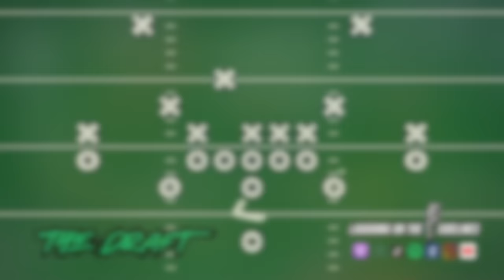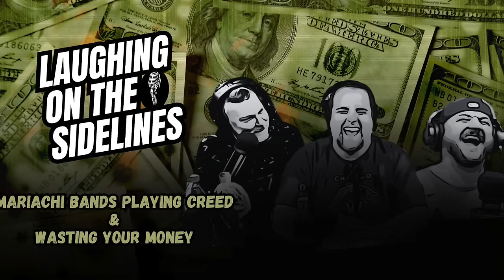Mariachi Bands Playing Creed & Wasting Your Money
On this week's episode, Derek is back from baseball, and Scotty and JP went Live on TikTok for about 2 minutes before getting kicked off. A mariachi band played Creed at a Texas Ranger game, and the Boston Celtics win their 18th NBA Finals Championship. Have you ever not used the toilet on a golf course, and what argument with your spouse will you concede to just move on? What is a car brand you will never own, and rejected slogans for summer. What do people waste a lot of money on, and could you have a mariachi band follow you around? Enjoy another episode, and keep on laughing!